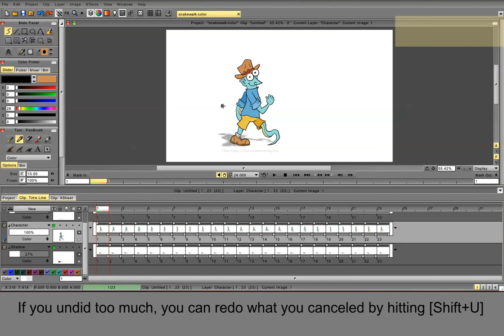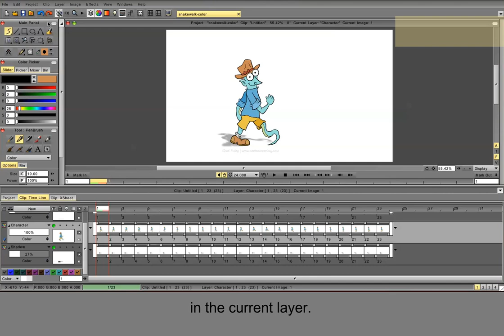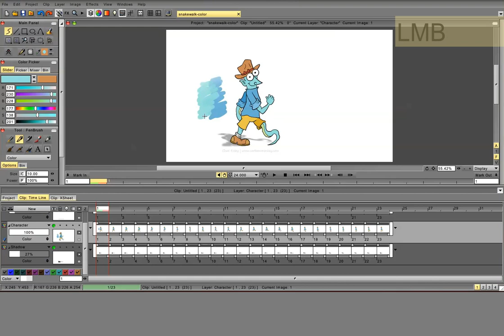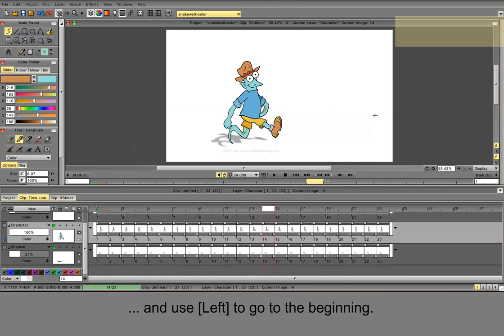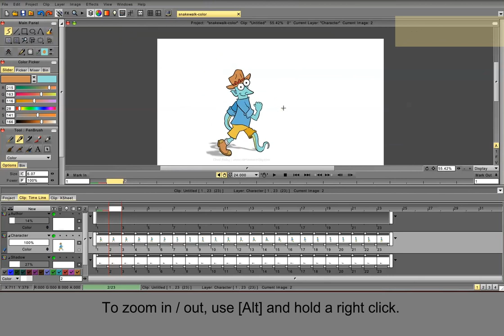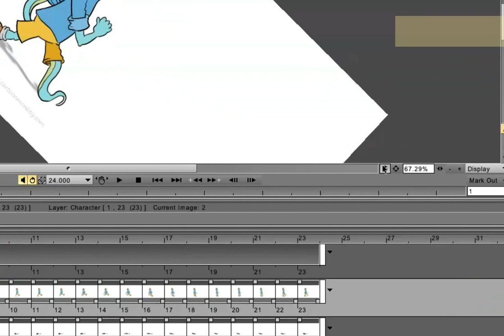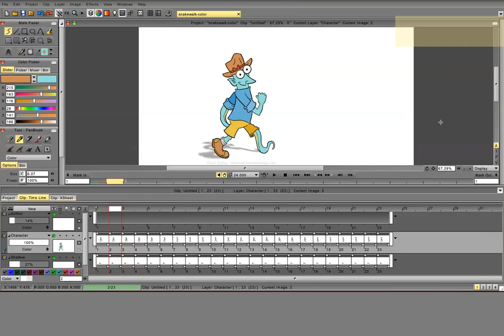Some useful hotkeys to know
A video tutorial for beginners about useful hotkeys to know in TVPaint Animation 10 Professional Edition.